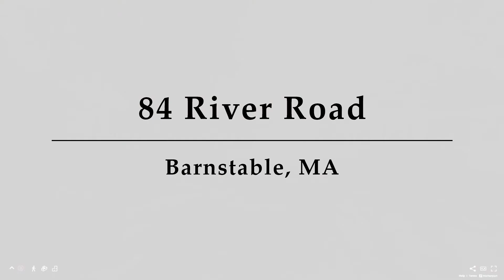84 River Road, Unit 2, Barnstable, MA - Presented by Lynda Day Sampson